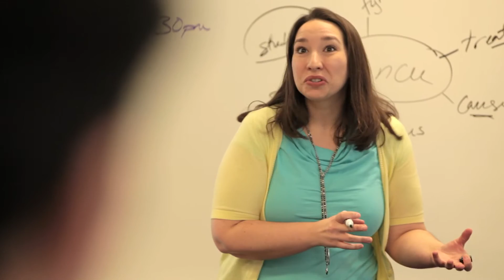NSCC Institute of Technology (IT) Campus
One goal shared by students at NSCC Institute of Technology Campus is a focus on their future career goals and success. This campus based in Halifax provides supportive and challenging learning environment and offers a wide range of programs - Academic & Career Connections, Health Information Management, Dental Assisting - Level II, Information Technology, Industrial Mechanical and Pipe Trades.